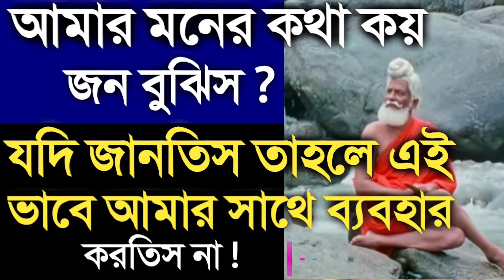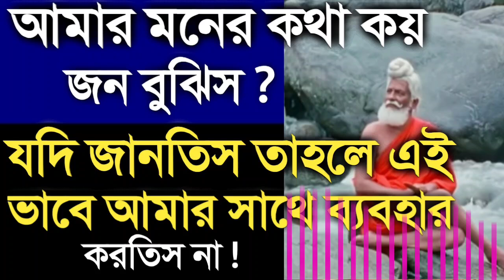আমাকে পুজো করার আর Fashion নেই | আমি Out Of Fashion হয়ে গেলাম | লোকনাথ বাবা 2021 অমৃত কথা | সহজ সরল